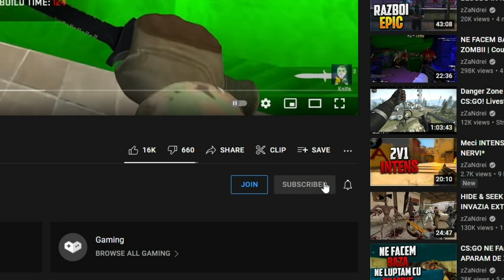MECI INTENS 3v7 cu BRIGADA!!